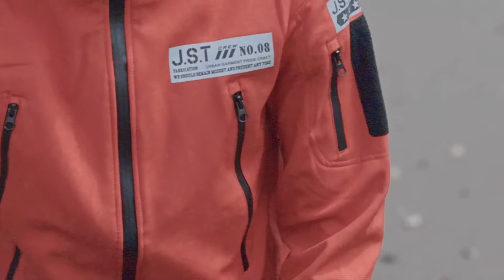JOKESTER 16AWINTER - LOOKBOOK